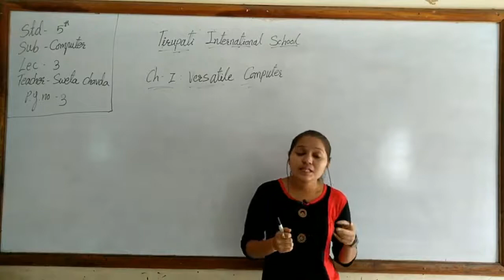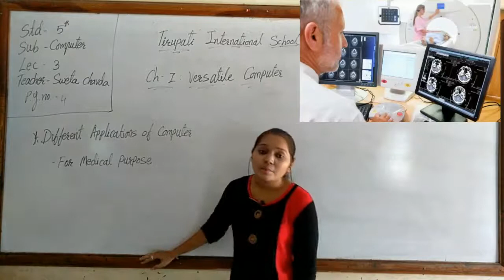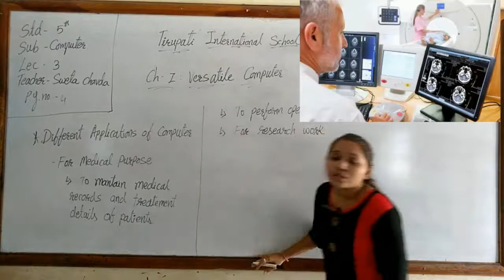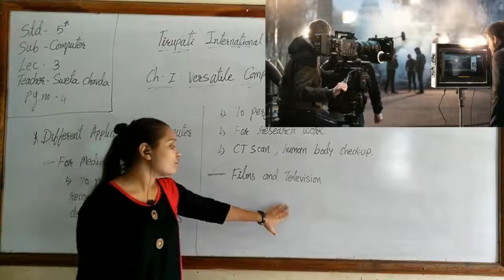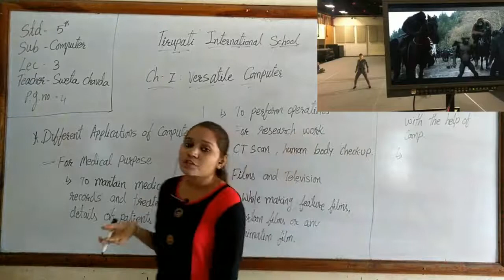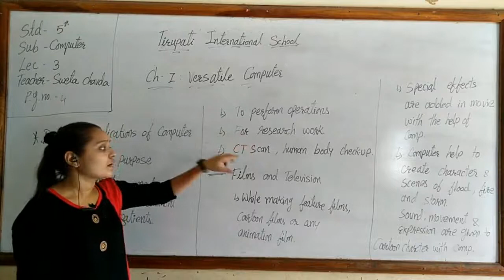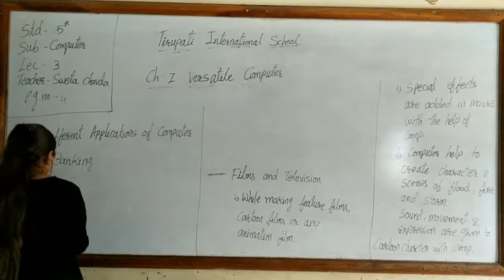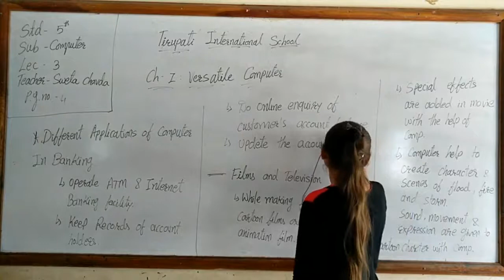CLASS-5 / COMPUTER / CHAP-1 / LEC-3 / SWETA MAM